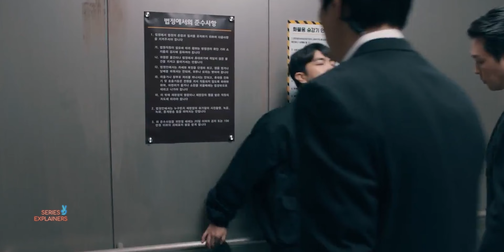UNCANNY COUNTER SEASON - 2 | EPISODE - 2 | Kdrama explained in hindi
Demon hunters pose as workers in a noodle shop in an effort to catch evil spirits hoping to find eternal life.